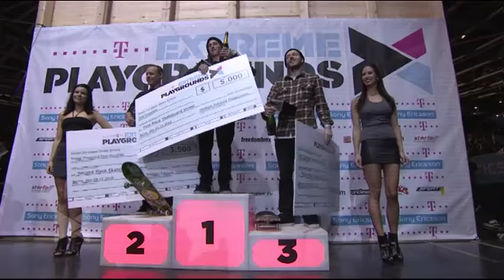1stSkateStreet@TelekomPlaygrounds2010Zwijsen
Telekom Extreme Playgrounds Berlin - Skate Street - 1st Phil Zwijsen
On Dec 5th 2010, the Telekom Extreme Playgrounds welcomed once again the world's best skateboarder and BMX pros in the categories street and vert.
Here are Phil Zwijsen's two runs in the Skate Street event at Telekom Extreme Playgrounds 2010 which earned him first place, the title and some prize money!